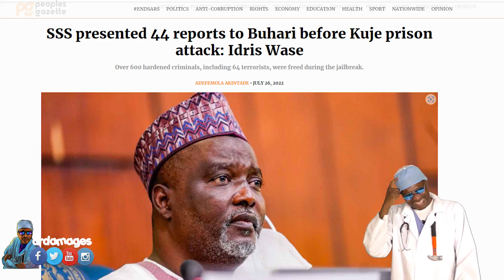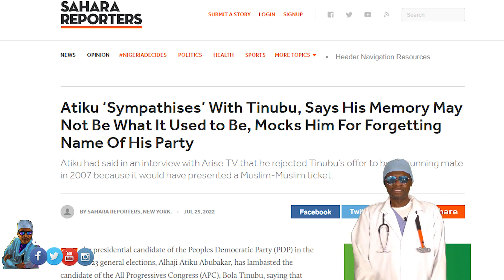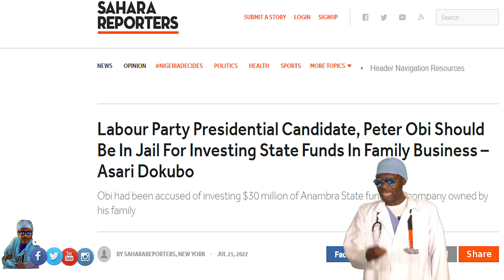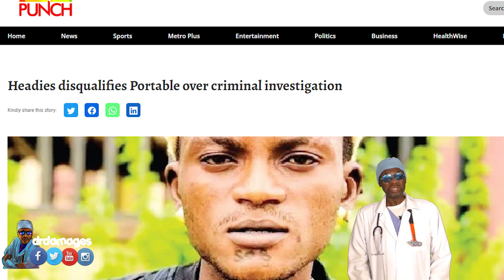Peter Obi should be in jail- Dokubo, Buhari ignored 44 Kuje security reports, Atiku mocks Tinubu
In news headlines, Dr. Damages recounts the top news of the week, with his spin.